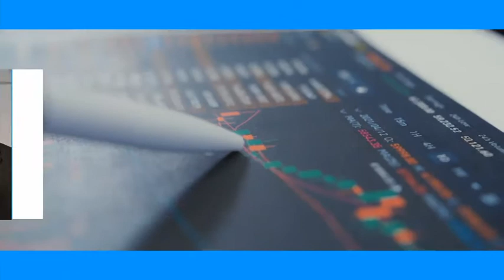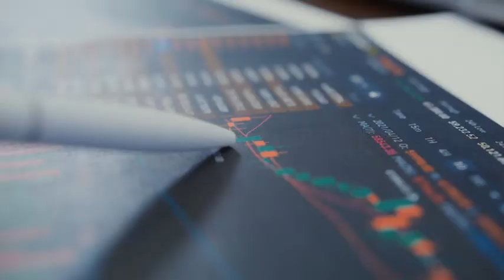News Broadcast Pack ★ DaVinci Resolve Templates ★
News Broadcast Pack is stylish DaVinci Resolve template, which can help you to create your own projects. Here is broadcast pack, which will help you to create news video. This template can be used for creating slideshow, presentation, intro, opener, promo and many other. Impress your audience and save your time with this DaVinci Resolve template!
Main Features:

- DaVinci Resolve 17 and above;
- 59 Text Placeholders;
- 1 Logo Placeholder;
- 24 Media Placeholders;